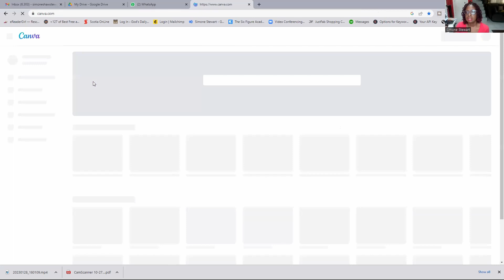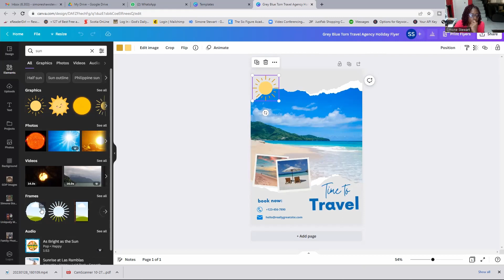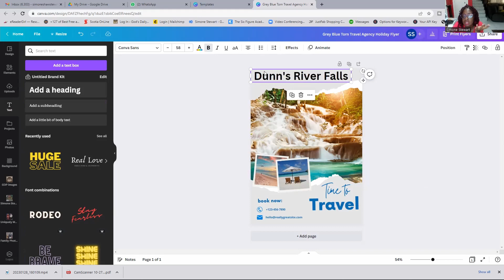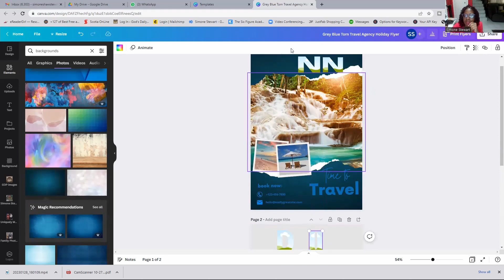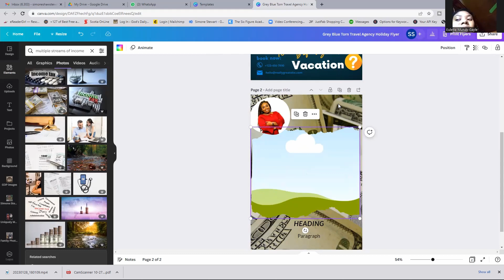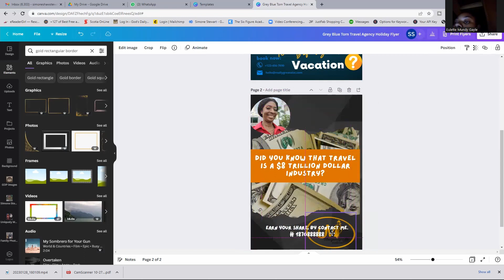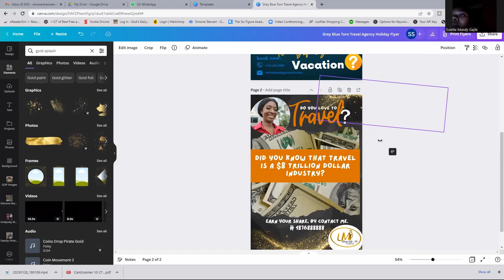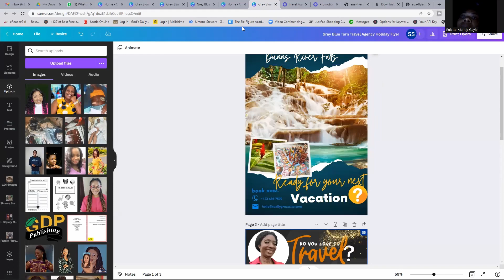How to use Canva to create flyer ( step by step guide for Travel Agents)